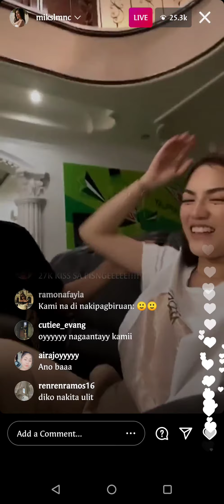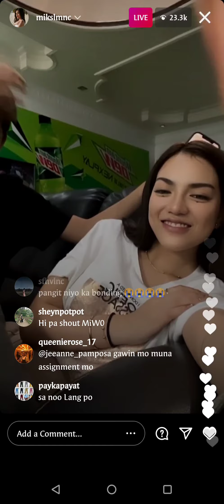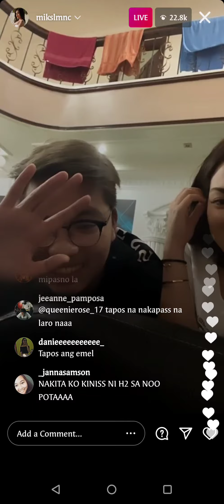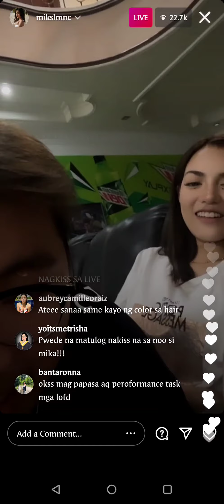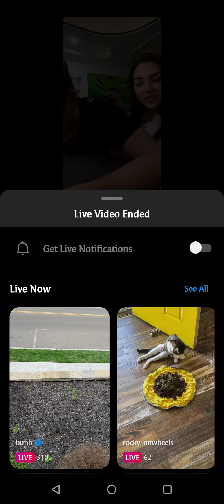Tapos Ang em el 1st kiss ni H2 kay MIKA